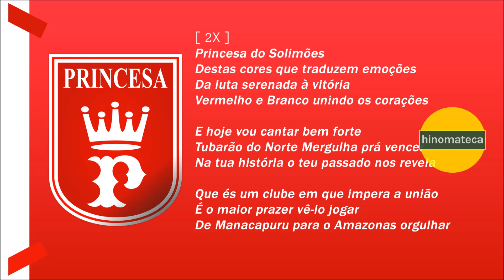Hino do Princesa do Solimões Esporte Clube ( AM ) | OFICIAL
Hino Oficial Princesa do Solimões Esporte Clube da cidade de Manacapuru, estado do Amazonas.
Hino Tubarão do Solimões
Hino do Alvirrubro de Manacapuru

Autor Hino: Daniel Sales

Fundação: 18 de agosto de 1971

🏆 Campeonato Amazonense de 2013